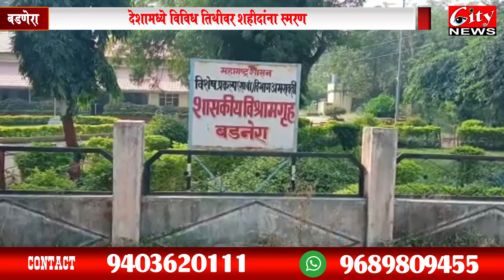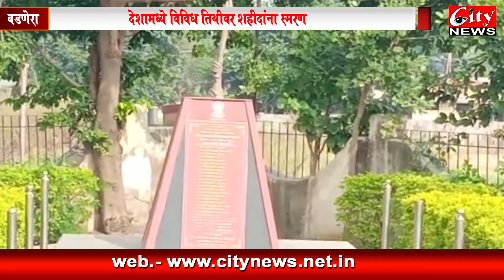बडनेरा शहिद स्मारकाचा प्रशासनाला पडला विसर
देशामध्ये विविध तिथि वर शहीद दिवसानिमित्त शहीदांना स्मरण करून आदरांजली अर्पित करने हे एक देशभक्ति चे प्रतिक आहे, मात्र २१ नोव्हेंबर हा पोलीस शहीद दिवस असून सूद्धा बडणेरा येथील शहीद स्मारकावर महानगर पालिका किवा पोलिस विभागाकडून शहीदाना आदरांजली अर्पण करण्याचा विसर पडल्याचे दिसून आले.